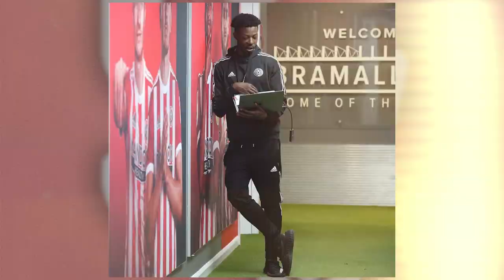Chat With Terence Campbell | Life of Blades Videographer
Former Blades videographer and friend of the channel Terence "T" Campbell joins Jonny at Farm Road to discuss his time at the club, a career started on the streets, working with world champions and more!

It was genuinely a pleasure chatting with a friend and hopefully you enjoy the episode as much as I enjoyed making it.